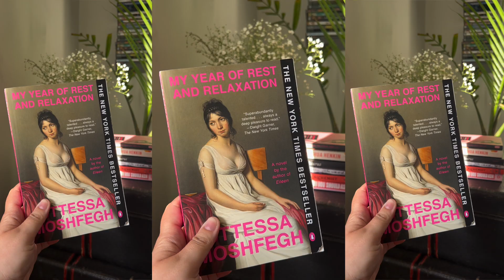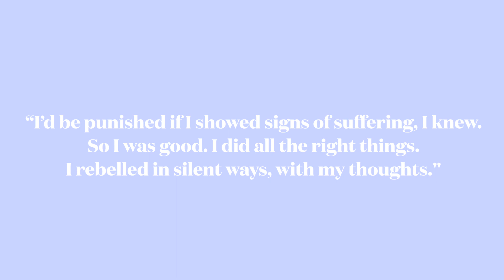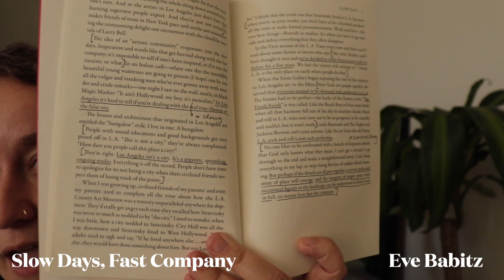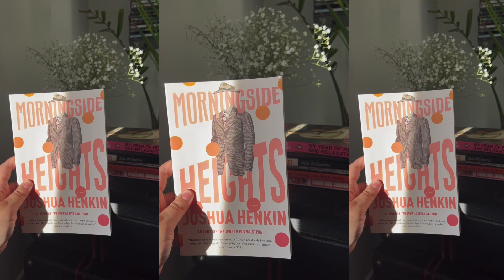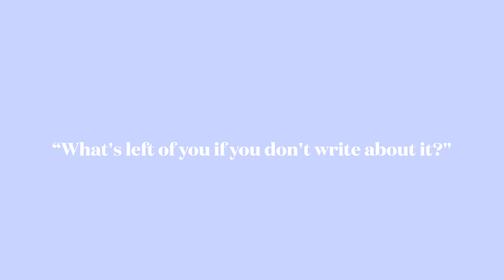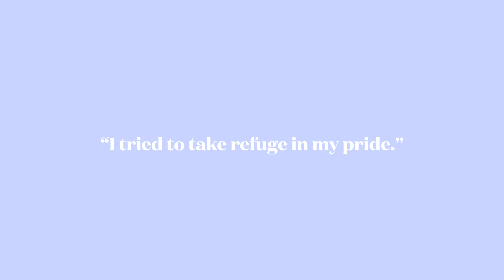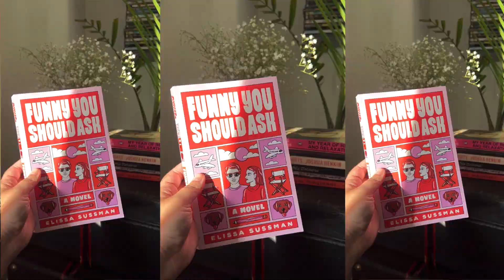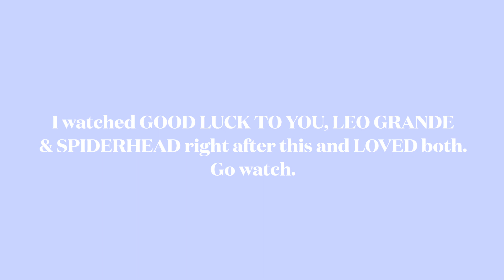I Read 7 Books in 7 Days!!! 📚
Find me on Letterboxd & GoodReads!

My Year of Rest & Relaxation, Ottessa Moshfegh
Slow Days, Fast Company, Eve Babitz
Morningside Heights, Joshua Henkin
Mona, Pola Oloixarac
Prater Violet, Christopher Isherwood
The Alchemist, Paulo Coelho
Funny You Should Ask, Elissa Sussman